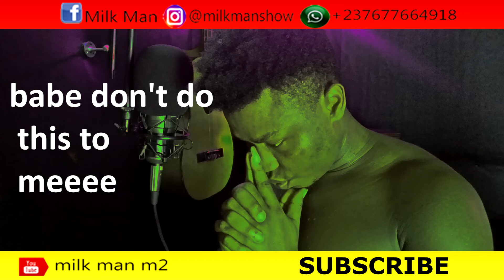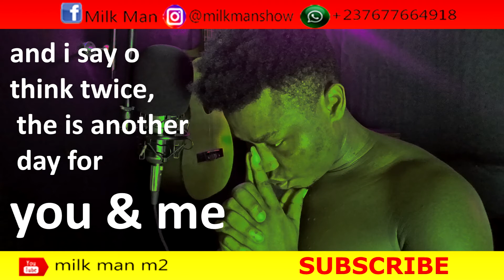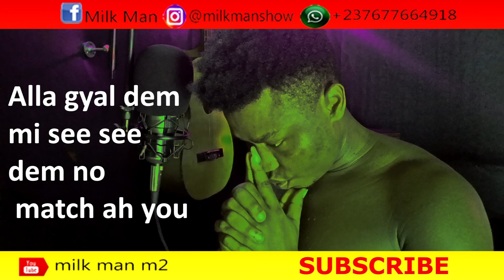MILK MAN YOU & ME LYRICS VIDEO